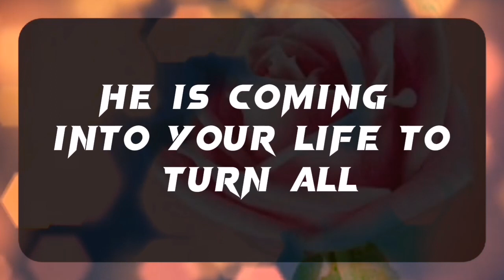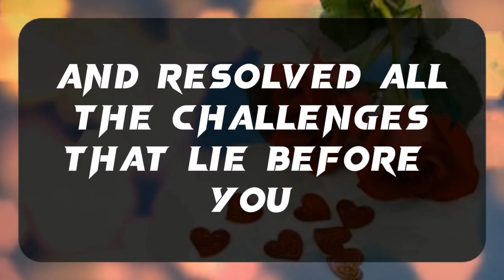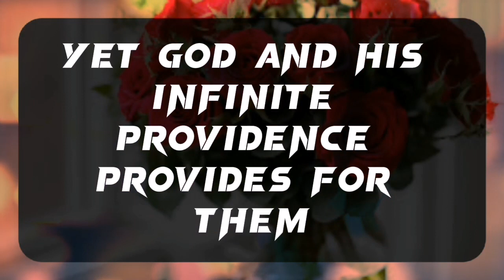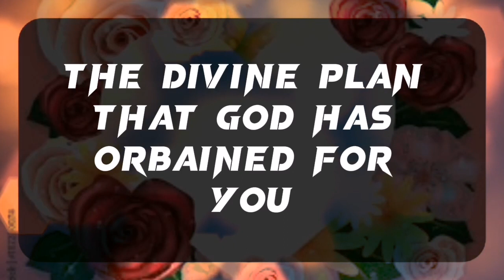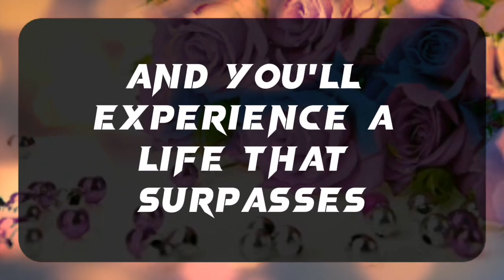💌 God Message Today: SOMEONE WANTS TO BEHAVE WITH YOU BUT HAS SECRET...✝️ Angels Message